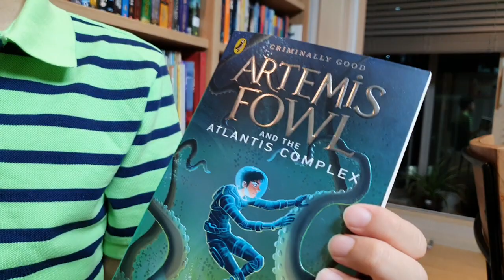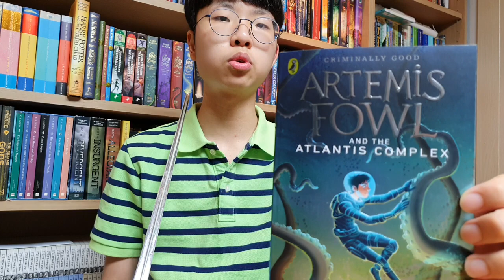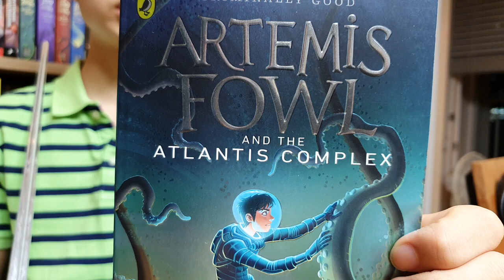[BookQuester] 'Artemis Fowl and the ATLANTIS COMPLEX' - #7 ; Review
* by Eoin Colfer ( 2010, 322 p)